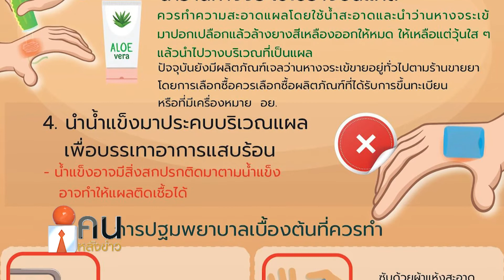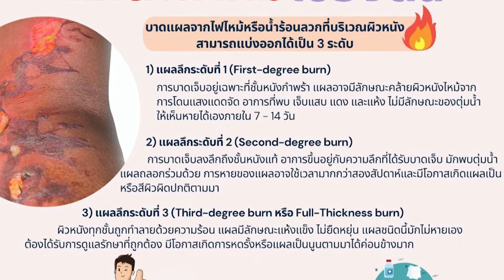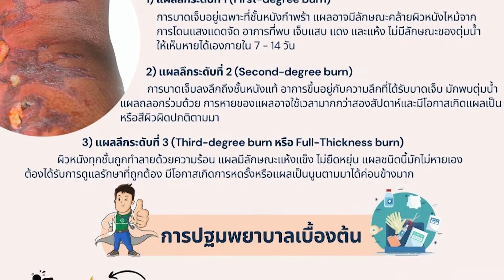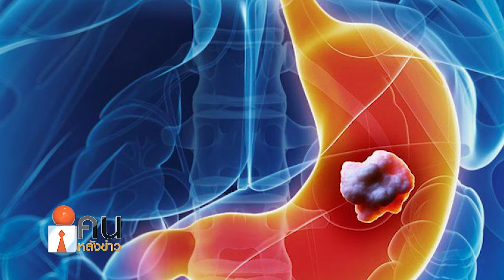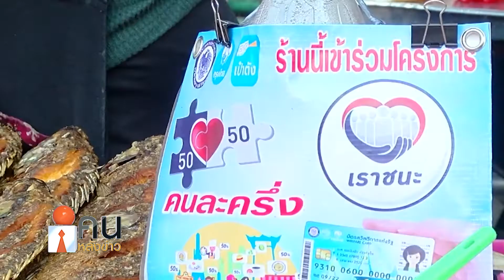วิธีบรรเทาอาการปวดแสบปวดร้อนจากการถูกน้ำร้อนลวก หรือไฟไหม้ได้อย่างถูกต้อง